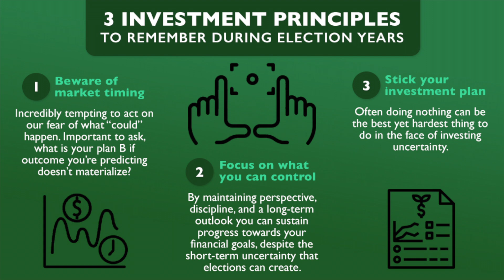3 Biggest Questions To Answer During Election Years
Every 4 years this question surfaces and investors try to predict which candidate will be better for the economy and stock market. Today we provide 3 investment principles that will help in preparing your portfolio for the election.

Financial Symmetry is a Raleigh Financial Advisor. The hosts and guests in this video do not render or offer to render personalized investment or tax advice in this video. You should consult with appropriate tax and financial advisors for advice specific to your situation.